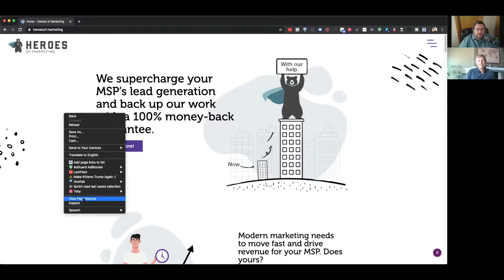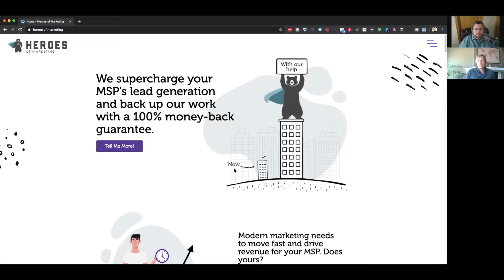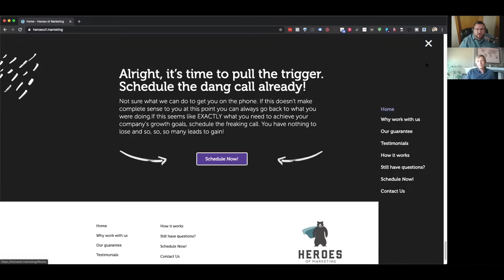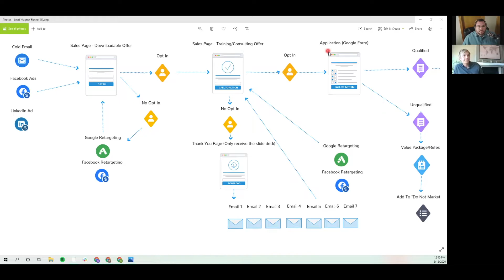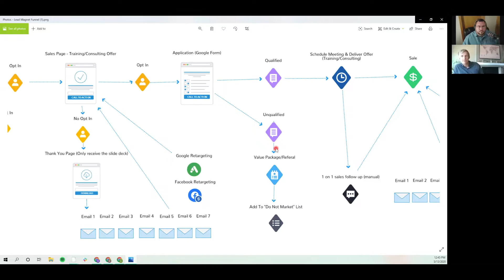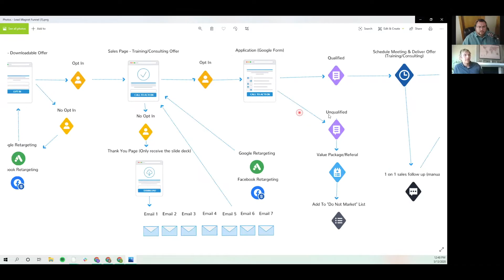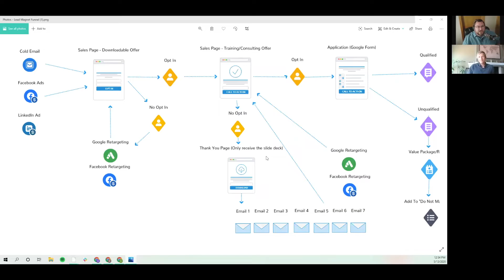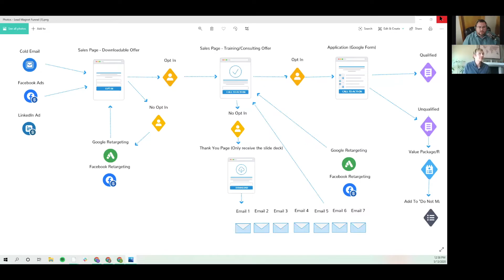#20 - Nick Deck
The RocketMSP Podcast with Steve Taylor was created to help IT professionals learn about the latest tools and processes to run a more profitable MSP.

FREE RESOURCES

CHAPTERS

0:00 Intro
5:00 Content